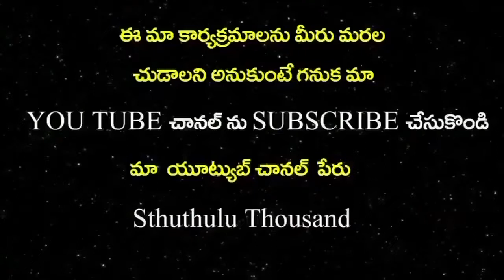చిత్తము ..ఇక్కడఉన్నాను, వేచియున్నాను , అవసరం కలిగిఉన్నాడు , కోరిక , ఆశ.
Sthuthulu Thousand Ministries|| Sthuthulu Thousand Group|| Sis.Swarna Latha.